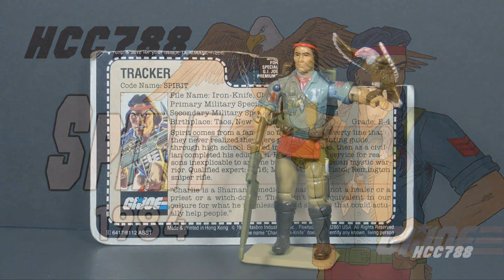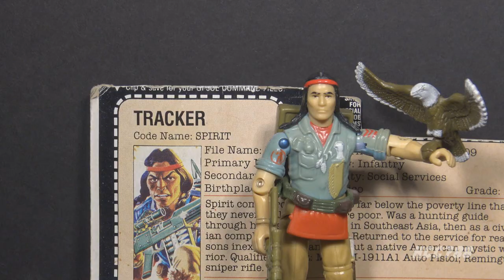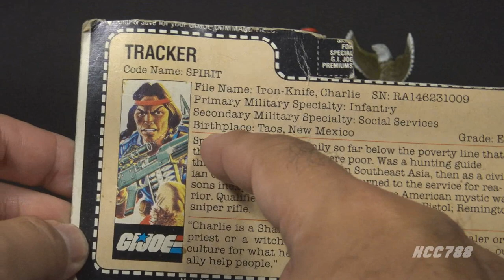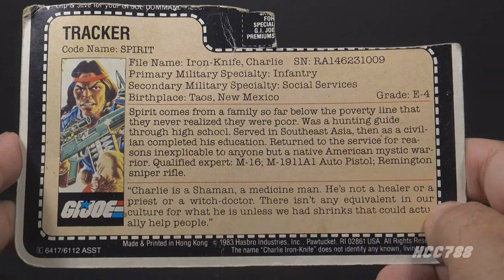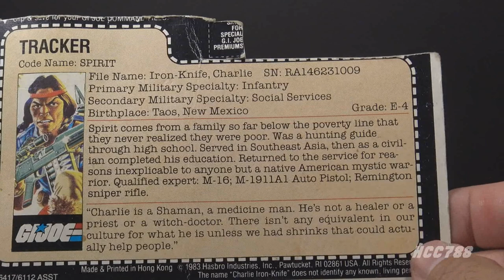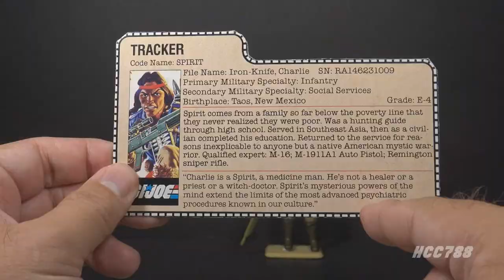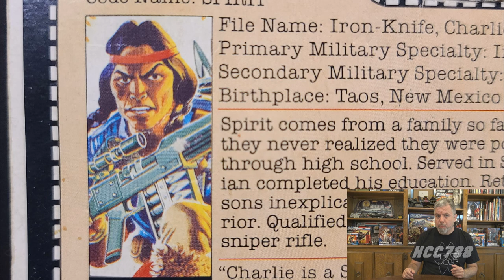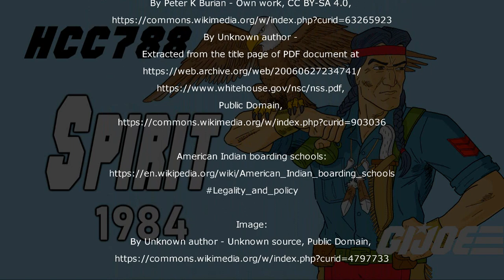HCC788 - 1984 SPIRIT! G.I. Joe TRACKER - Vintage G.I. Joe toy!